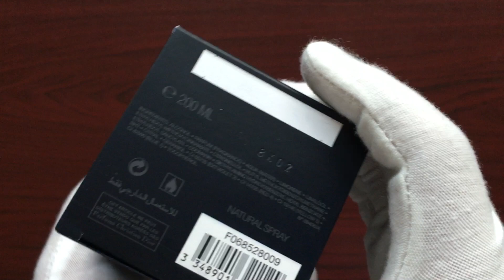Unboxing (200ml) Dior Sauvage EDT